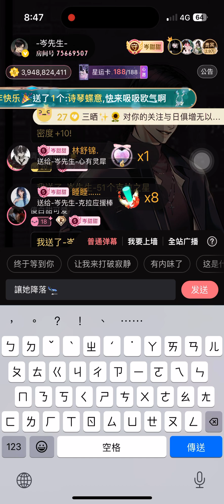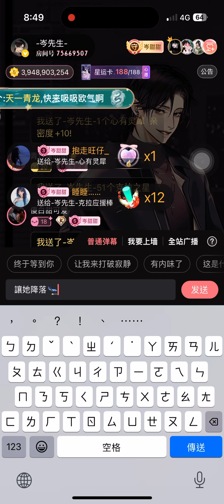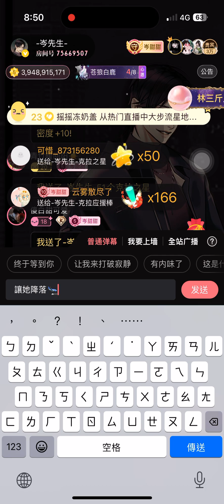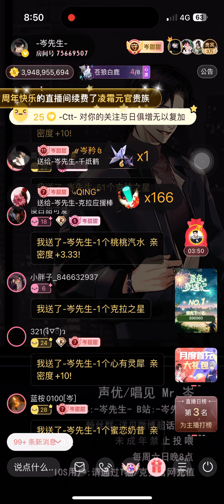岑先生-讓她降落🛬（2024-0721）